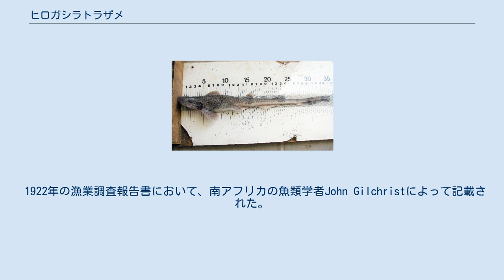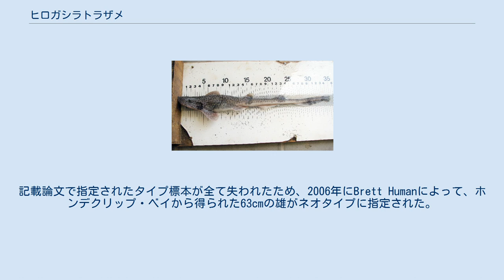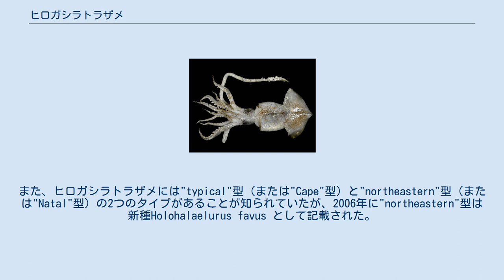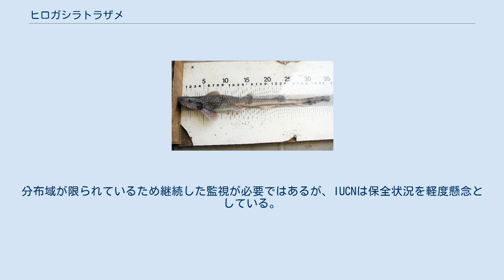ヒロガシラトラザメ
ヒロガシラトラザメ Holohalaelurus regani はトラザメ科に属するサメの一種。
ナミビアから南アフリカの沿岸に近い深海に生息する。
体は頑丈で頭は短くて平たく、尾は非常に細長い。
背面には暗褐色の複雑な模様がある。
胸鰭と背面の正中線上には棘の列がある。
最大69cmで雄は雌より大きい。
 底生で硬骨魚・甲殻類・頭足類を中心に様々な餌を食べる。
卵生で卵は卵殻に包まれる。
漁業で混獲されるが個体数は増えており、IUCNは保全状況を軽度懸念としている。
 1922年の漁業調査報告書において、南アフリカの魚類学者John Gilchristによって記載された。
当初はトラザメ属 Scylliorhinus とされ、種小名 regani は魚類学者Charles Tate Reganへの献名である。
1934年、Henry Weed Fowlerは本種をナガサキトラザメ属 Halaelurus にHolohalaelurus 亜属を新設して本種を移した。
その後、この亜属は属に昇格された。
記載論文で指定されたタイプ標本が全て失われたため、2006年にBrett Humanによって、ホンデクリップ・ベイから得られた63cmの雄がネオタイプに指定された。
 本種とHolohalaelurus punctatus ・Holohalaelurus melanostigma の間では、長期間に渡る分類の混乱がある。
後者は何度も本種のジュニアシノニムとされ、それ自身も別種のHolohalaelurus grennian と混同されてきた。
また、ヒロガシラトラザメには"typical"型（または"Cape"型）と"northeastern"型（または"Natal"型）の2つのタイプがあることが知られていたが、2006年に"northeastern"型は新種Holohalaelurus favus として記載された。
 尾柄が非常に長いことと、独特で華やかな背面の模様が特徴である。
 体は固く頑丈で、尾に向かって急激に細くなる。
頭部は非常に短くて幅広く、縦扁する。
吻は鈍い。
眼は楕円形で頭部の上方に位置し、簡素な瞬膜を備える。
眼の下には太い隆起線があり、後方には噴水孔がある。
鼻孔には口に達するほど長い前鼻弁があり、口は尖る。
口蓋と口腔底には顕著な乳頭突起があり、口角に唇褶はない。
歯列は平均して、上顎で65・下顎で60。
歯は比較的大きく、細い尖頭と1-2対の小尖頭を持つ。
鰓裂は5対。
 胸鰭はかなり長く幅広い。
第一背鰭は腹鰭基底の後部から起始する。
第二背鰭は第一より少し大きく、臀鰭基底の後部から起始する。
腹鰭と臀鰭は長くて低く、背鰭より大きい。
腹鰭の遊離端は少し癒合することがあるが、完全には癒合しない。
雄には細く尖ったクラスパーがある。
尾柄は、特に若い個体で細長い。
尾鰭は全長の1/4-1/5に達し、下葉は小さく、上葉の後縁先端には欠刻がある。
皮膚は分厚く、よく石灰化した皮歯に鰓裂周辺を除いて覆われる。
胸鰭の上面と吻から第二背鰭までの背面正中線上には、大きな棘状の皮歯が見られる。
幼体は淡黄色から黄褐色の地の上に、 不規則な形の多数の暗褐色の斑紋が際立つ。
斑点は成長とともに拡大し融合して、成体では入り組んだ網目状やU字型の模様となる。
腹面は一様に白く、頭部・体・対鰭の下面には顕著な黒い感覚孔が開く。
最大で、雄は69cm・雌は52cm。
雄が雌より大きくなることはヒロガシラトラザメ属に一般的に見られるが、多くの軟骨魚類と比べると特殊である。
 アフリカ大陸南端の固有種で、ナミビアのリューデリッツから南アフリカのダーバンまで見られる。
古い記録では東アフリカ沿岸にも分布するとされているが、これは現在では別種とされている。
底生で、水深40mから最低でも1075mまで生息し、大陸棚外縁から上部大陸斜面で豊富に見られる。
南アフリカでは、南岸では水深100-200m、西岸では200-300mの大陸棚の広い場所に豊富である。
雌と幼体は雄より浅い場所で見られる。
ほとんどの地域では年間を通じて個体数は一定だが、アガラスバンク南端の個体は秋に沿岸に向かって短距離の回遊を行う可能性がある。
 ニセマツイカのようなイカも獲物となる。
 他の深海鮫と比べ大型の心臓を持ち、比較的活動的であることが示唆される。
ジェネラリスト捕食者で、様々な硬骨魚・甲殻類・頭足類を捕食する。
大型個体では魚が減り、甲殻...